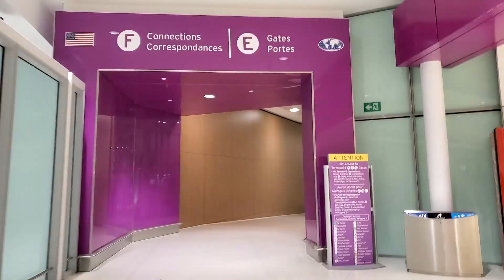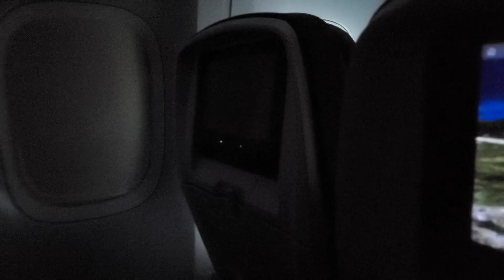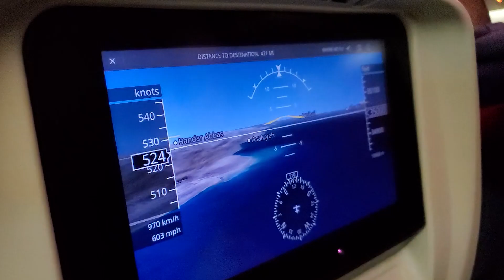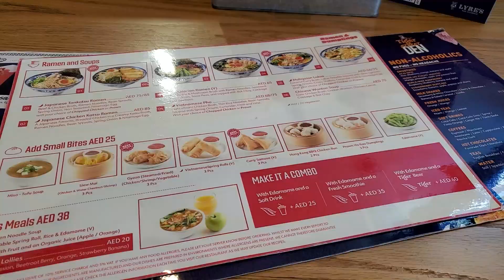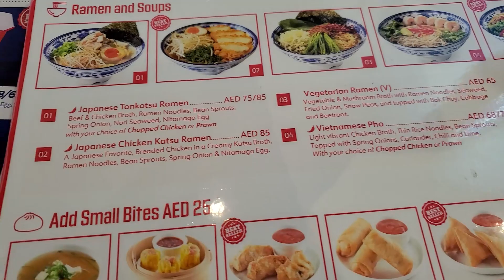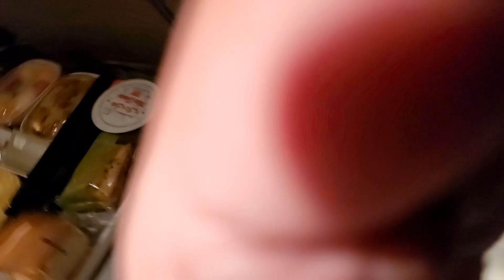Visiting Pakistan Once Again! | How we spent our 24 hour long flight to Pakistan? Canada to Pakistan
In this video we will be sharing our experience of 24 hour long flight  from Canada to Pakistan. How we spent the time? what did we do? If you missed, we are visiting Pakistan once again, 2nd time this year!

📢📢📢📢📢📢📢📢📢📢📢 **IMPORTANT ANNOUNCEMENT** 📢📢📢📢📢📢📢📢📢📢📢

For the whole month of December, I'm running a sale over on my Etsy shop. A great chance to grab all of your favorite items NOW!!!
Don't miss out on this opportunity!!! Head over to my Etsy shop below and enjoy shopping!!

✔ To checkout my Etsy profile, follow